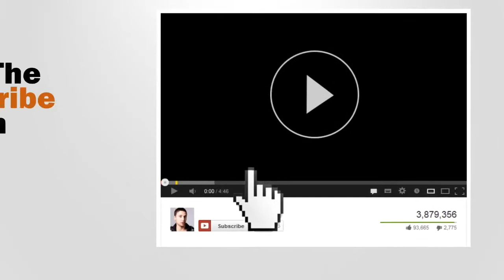Struggle with your daily routine?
Most people struggle but they don’t know why and most of the time it’s because they don’t have a daily routine. Without a daily routine most people jump from one task to another but don’t get that much done. I today’s video I’ll give you a few tips what you can or what I do on my daily routine. Do that and you won’t struggle anymore with your daily routine.